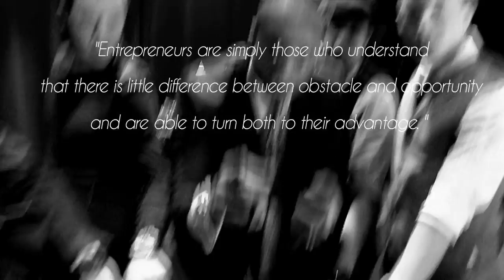The Life of a Dreamer- "Opportunity" 2 of 7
The Goonies "The Life of a Dreamer" 2 of 7  - Opportunity